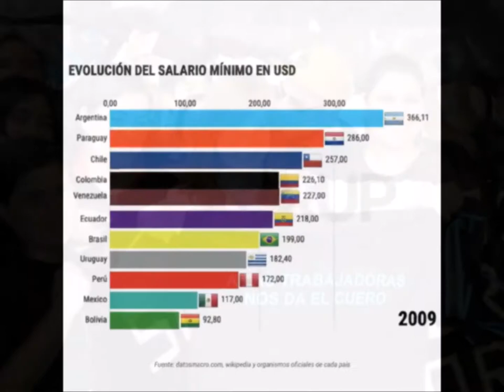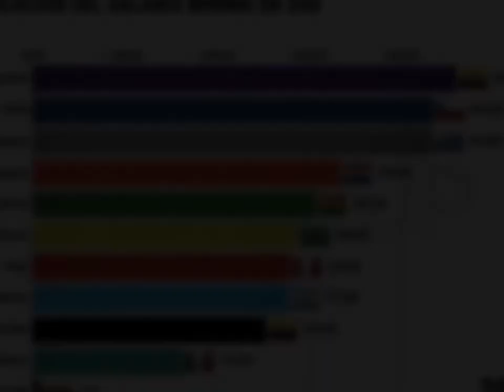Evolución de Salario en Dólares 2009-2019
Evolución 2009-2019 del Salario Mínimo en Dólares.
Argentina y el Mundo
¿Cómo estamos?